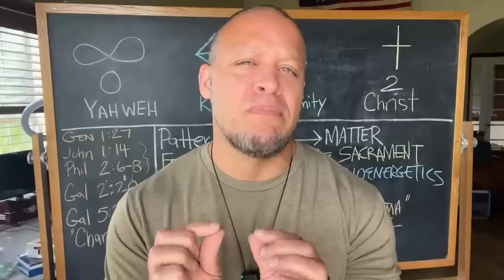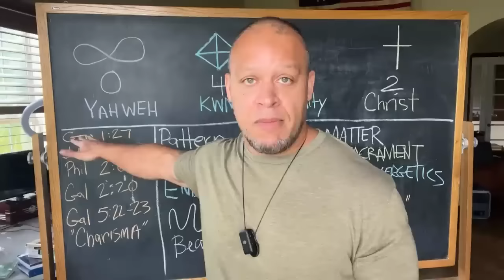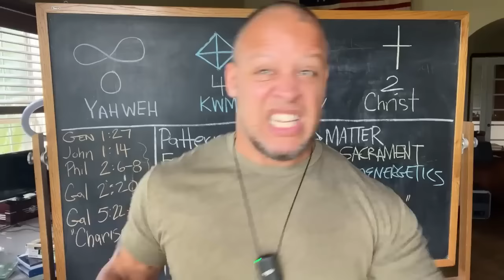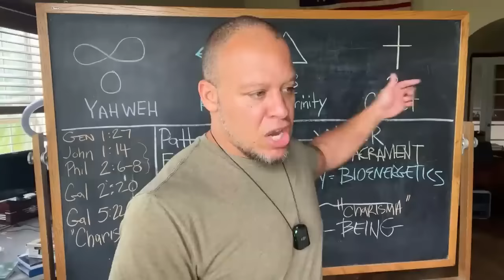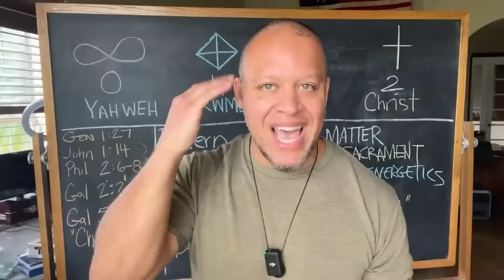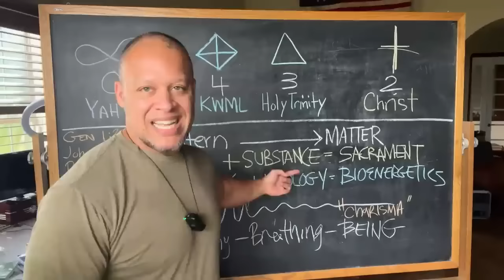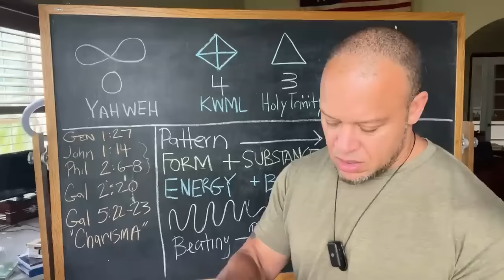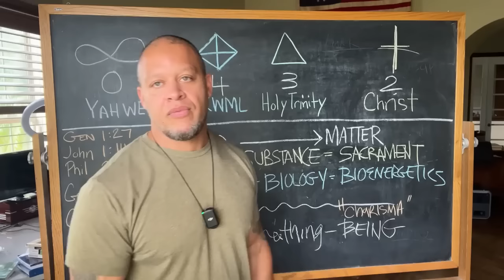Spiritual Bioenergetics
In this captivating video journey, Elliott unravels the layers of the Lord's Prayer, transforming the seemingly simple plea for daily bread into a profound quest for superabundant blessings. Along the way, he navigates the complexities of God's powerful energy, warning against the folly of attempting full comprehension and intertwining ancient narratives. The narrative seamlessly transitions into the realm of bioenergetics, where Elliott paints a vivid picture of achieving a charismatic frequency – a captivating dance of love and grace – inviting viewers to embark on a holistic exploration of well-being with bioenergetics as the guiding force.

0:00 - From Sustenance to Abundance: Unveiling the Deeper Meaning of the Lord's Prayer
10:00 - Beyond Language: God as Pure Potential and the Challenge of Divine Comprehension
20:07 - Navigating the Dual Pitfalls: Humility, Forgiveness, and Responsible Engagement with God's Energy
29:33 - Symbolism of Pyramids: Quadrated Psyche, Trinity, and the Axis of Human Experience
39:38 - Within the Brain's Trinity: Elevating Instincts to Intuition and the Unique Human Experience
50:00 - Sacramental Bioenergetics: Form, Substance, and the Continual Sacrifice of Holistic Living
1:00:11 - Divine Manifestations: Exploring the Sacred Dimensions of Bioenergetics in Christianity
1:09:47 - Harmonious Frequency: Pulsating Existence and Aligning with God's Love